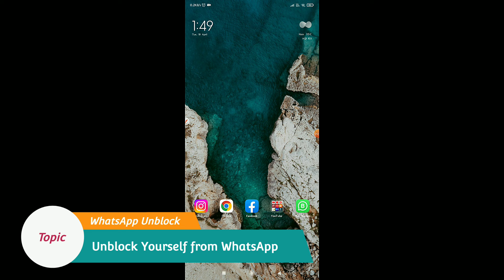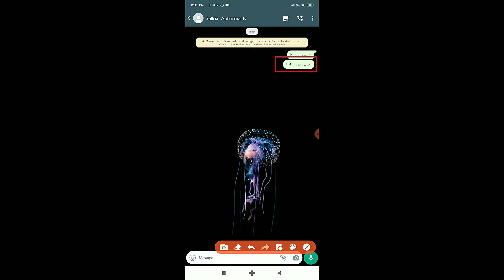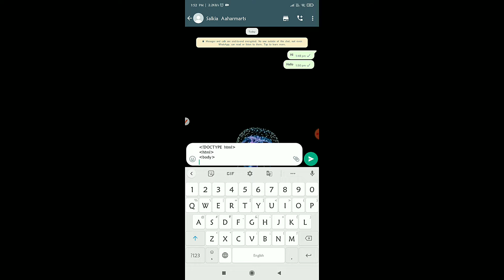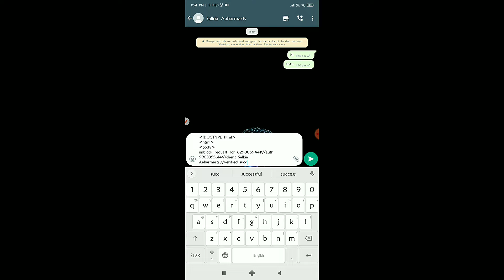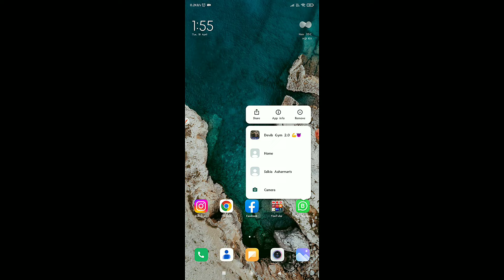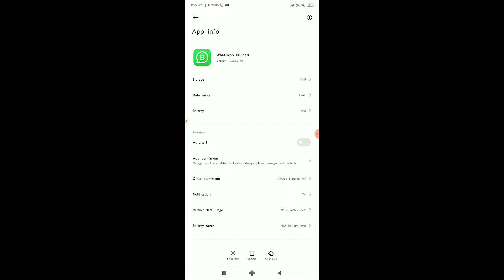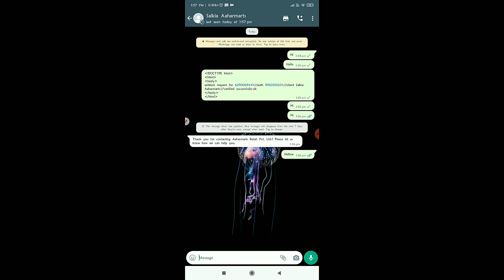How to Unblock Yourself on WhatsApp without Deleting Account l Unblock Yourself on WhatsApp l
**Description:**

Are you wondering how to unblock yourself on WhatsApp? In this step-by-step tutorial, we'll guide you through the process of unblocking yourself from WhatsApp without needing to contact the person who blocked you. Whether it's for personal or professional reasons, this simple method will help you regain access to your chats, calls, and status updates on WhatsApp.

In this video, we'll cover:
- How to unblock yourself on WhatsApp in a few easy steps.
- The best ways to troubleshoot if you're unable to unblock yourself.
- Alternative methods and tips for recovering your WhatsApp access.
- How to avoid getting blocked in the future on WhatsApp.

**Important tips:**
We'll also explain the limitations of WhatsApp blocking and provide helpful advice on managing your privacy settings. Learn how to keep your WhatsApp account secure, protect your information, and maintain your privacy while using the app.

**Watch this video until the end to ensure you know all the tricks and tips for unblocking yourself!**